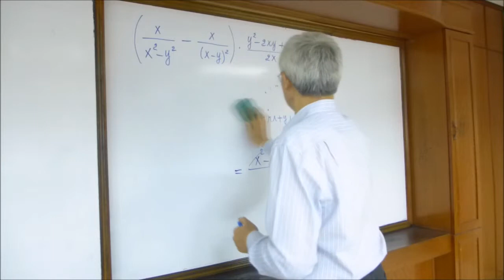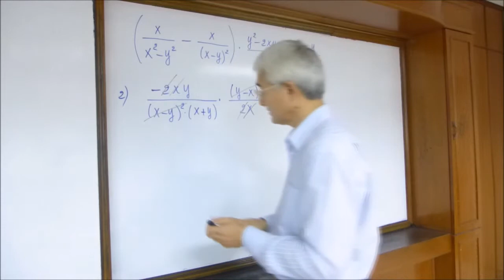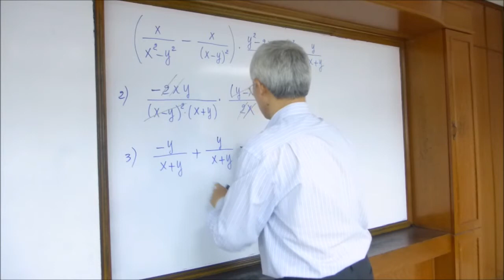10 Ifodalarni soddalashtirishga oid misollar (4)